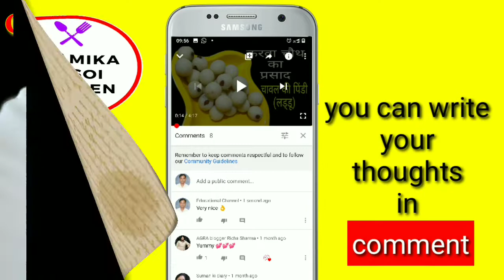Peda recipe | पेड़ा रेसिपी | colorful pede | children favourite sweet | peda recipe मावा पेड़े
Hello, friends.

Today, I shall be going to prepare "colored Mava Peda recipe". I shall make it same as halwai style. It is a very delicious recipe. I hope you must try it in your kitchen.

दोस्तों, आपके अपने यू ट्यूब चैनल ANAMIKA RASOI KITCHEN में आपका स्वागत है। 🙏🙏🙏

आज मैं आपको घर पर हलवाई के जैसे रंगीन मावा पेड़े बनाना बताने जा रही हूं। ये पेड़े बच्चों को बहुत पसंद आयेंगे।आशा है कि आप इसे जरूर बनायेंगे।

ingredients.

◆Mava 1 cup
◆Sugar 1 cup
◆Food color 10-12 drops (pink)

घर पर बाजार के जैसे मावा पेड़े ( Mava Peda ) बनाने के लिए वीडियो को पूरा देखें।

see full video for recipe.

Our recipes.